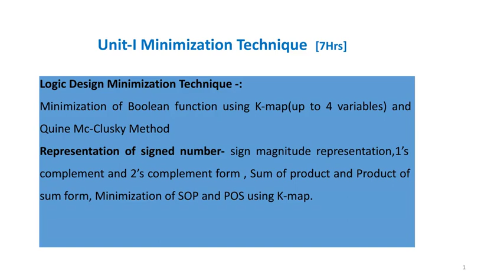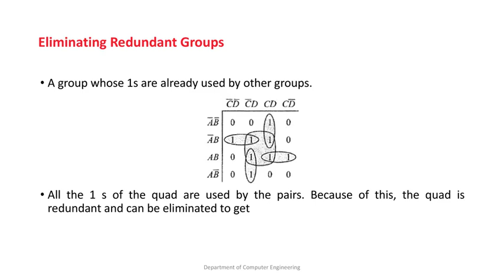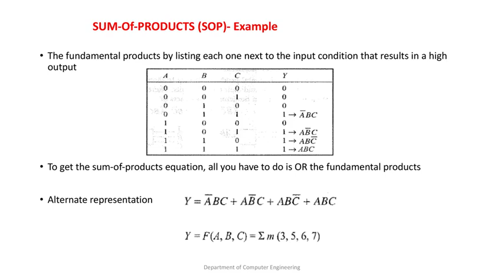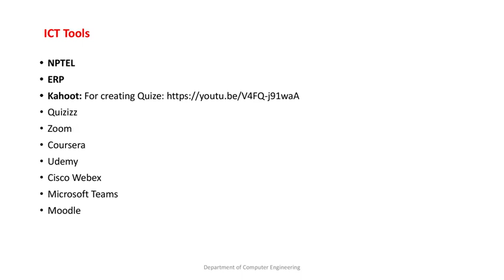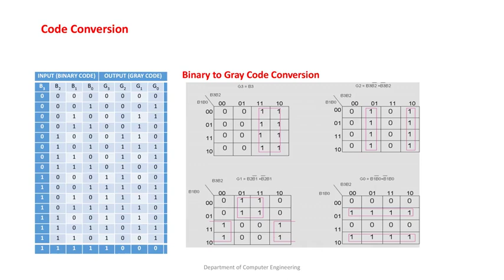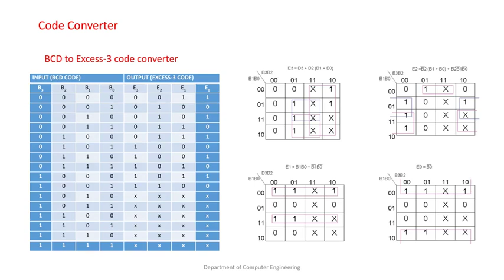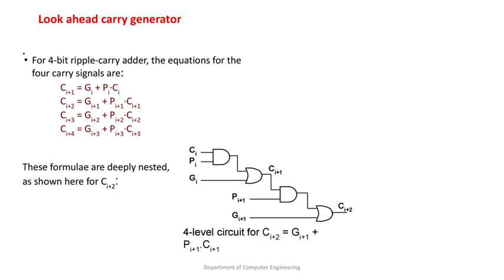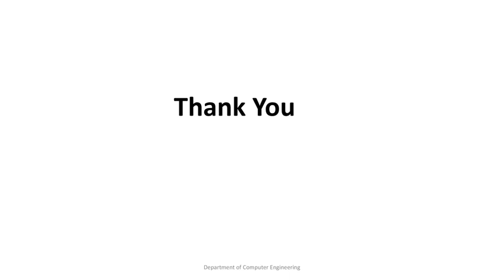Digital Electronics and Logic Design Unit1&2 SPPU.